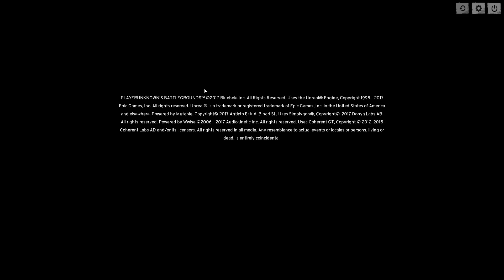Player Unknown Battlegrounds Ep. 10 [Double Barrel]